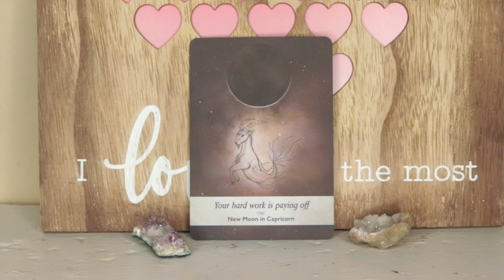January 29, 2021 Angel Daily Message